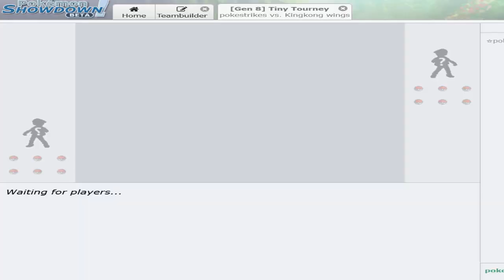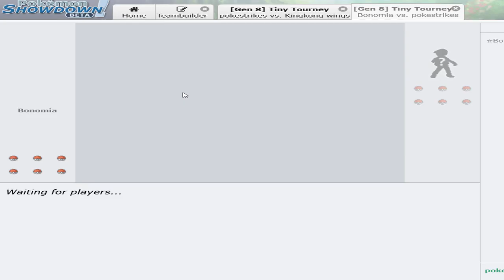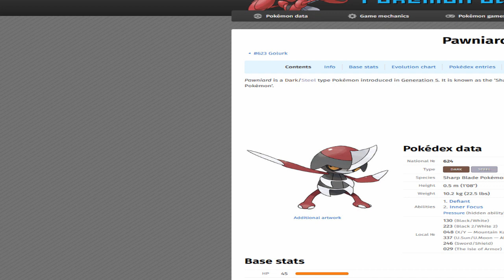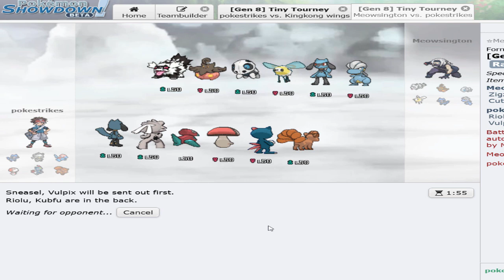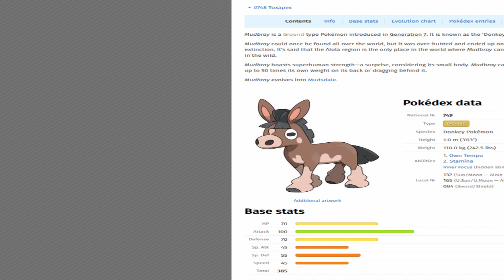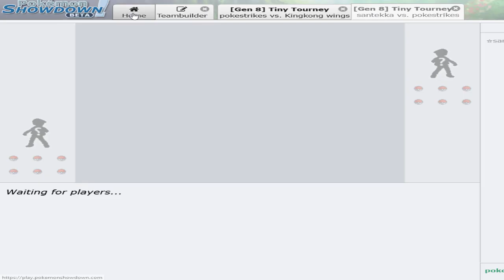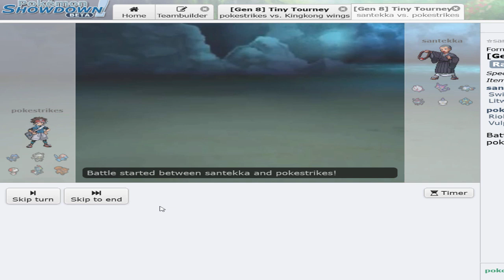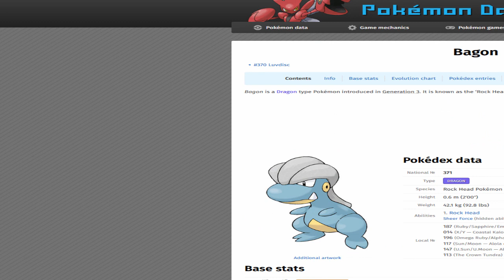Pokemon Showdown Sword & Shield Tiny Tourney Prep - Coaching Kubfu Team